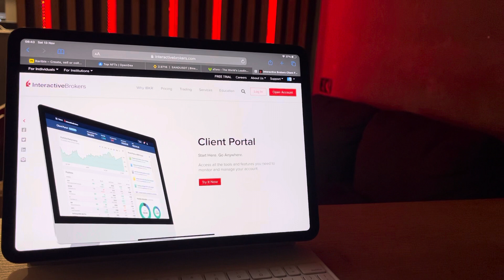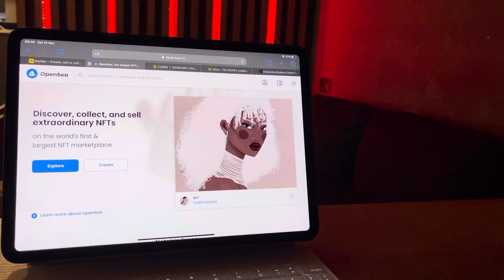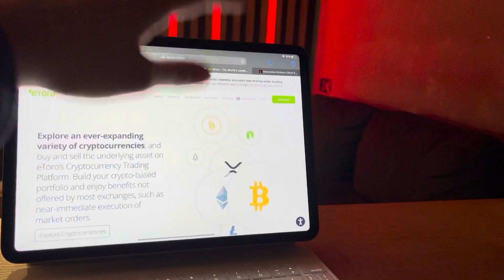ბიზნესი, თრეიდინგი, მაინინგი, ნფტ, საფონდო ბირჟა - რას ვსაქმიანობ ამეტაპზე და სხვა…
მცირედი ინფორმაცია ყველა იმ საქმიანობის შესახებ რითიც ამეტაპზე ვარ დაკავებული...